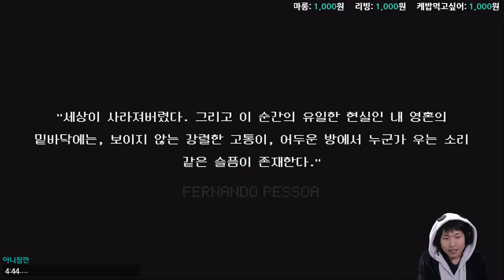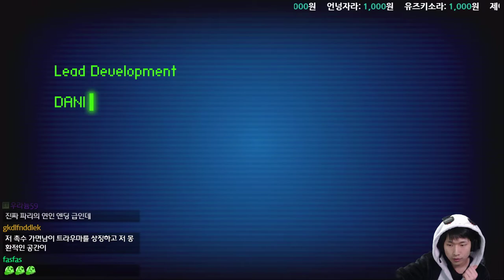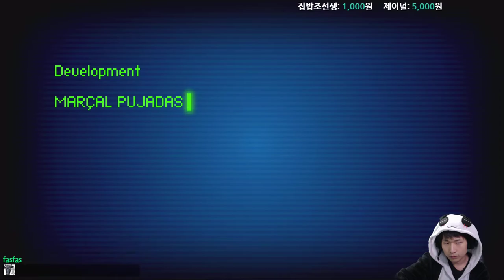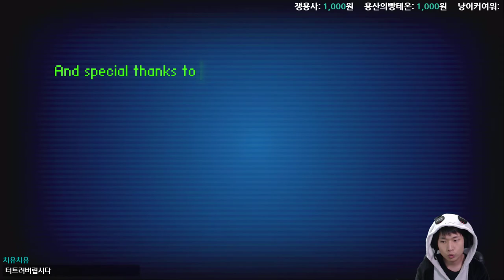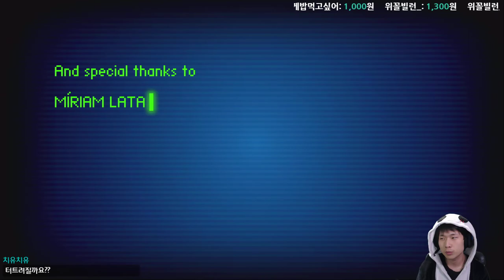{중괄호} #9 과거, 현재, 미래 {STAY}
잠긴 상자. 풍뎅이. 멈춰버린 시계.
내 영혼의 밑바닥에는, 보이지 않는 강렬한 고통이, 어두운 방에서 누군가 우는 소리 같은 슬픔이 존재한다.

여기 아래로는 총 후기입니다. 영상을 다 보시면 읽어 주세요 :)

 길었던 STAY 플레이가 끝났네요! 대단원 엔딩은 일반적인 트루엔딩인 듯 합니다.(마지막 상단 바가 가장 길어서 그렇게 추정)
자신의 트라우마의 상징인 문어와 맞서고, 4:44에서 멈춰버린 시계가 4:45로 나아가며 정신적인 극복을 상징적으로 보여주죠.

 이 게임을 플레이하는 동안 플레이어는 우울증, 고립, 정신분열 등에 대해 알아가게 됩니다. 그리고 그 사람과 교감하는 법도요. 아 물론! 사람은 케바케기 때문에 교과서란 없죠. 다만, 대부분은 맞다구요. 그 대부분을 따라갔는데, 틀렸다면 상대방도 어느정도 이해해 주죠. 그러한 부분을 이야기했다는 점에서 이 게임은 자신의 매력을 갖고있다고 생각합니다.

 게임내용은 뭐 그러하고, STAY의 게임적인 부분을 보면... 제목인 STAY에 대한 뭔가가 부족하네요. 이 게임이 현실의 1초와 대응하며 주인공이 반응할 것처럼 게임에 대해 이야기 해 놓고 정작 그런부분은 없어요. 있는데 제가 못찾은 걸 수도 있겠지만, 대단원 엔딩을 보면서도 못 봤다니? 그건 좀... 고양이 목에 걸린 목걸이와 관련하여 STAY시간을 늘리면 뭔가 바뀐 걸 찾을 수 있을 것 같은데 더 알아보겠습니다. 이후 추가플레이해서 고양이가 죽은 쥐를 물어오는 건 확인 해 봤어요.
윈도우시간 바꿔서 스테이 시간 늘릴 수 있어용 오홍홍

총평은 만족스럽습니다.
그렇게 깊이 안들어가고 잘 끊어내서 마무리해놓은 것도 좋아요.